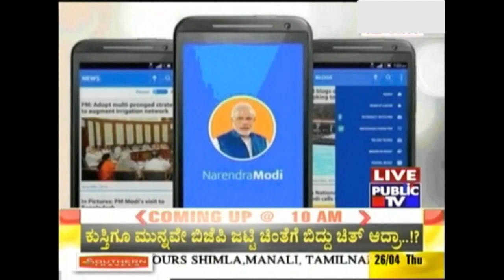PM Narendra Modi Interacts With Karnataka BJP Candidates Via NaMo App | Starts Speech In Kannada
Prime Minister Narendra Modi is interacted with Karnataka BJP candidates via video-conference. "Don't get involved in Congress lies. They will even hire foreign agencies to fool the people. But we should not fall into trap," the PM says in an apparent reference to the Cambridge Analytica data breach scandal. Modi's message to BJP candidates is beamed live through NaMo app and Facebook. Modi started his speech in Kannada saying 'Ellarigu Namaskara'.